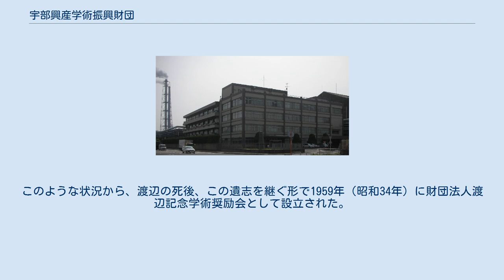宇部興産学術振興財団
公益財団法人宇部興産学術振興財団（うべこうさんがくじゅつしんこうざいだん）は、日本の公益財団法人である。
 宇部興産の創業者である渡辺祐策の次男で、医師でもあった渡辺剛二宇部興産初代会長の遺贈を元に、1959年（昭和34年）に設立された。
優れた研究でありながら資金不足に悩む研究者への援助事業を通じて学術発展に寄与することを目的とする。
 学術文化の発展・育成に強く関心をよせた剛二は、独創的な国産技術開発に取り組む研究者らに私財を投じて援助してきた。
第二次世界大戦の終戦後まもない1950年代は、日本の科学技術に目覚しい進展が見られたものの、欧米先進諸国と比較して大きく立ち遅れており、産業界では依然として海外技術の導入が目立っていた。
このような状況から、渡辺の死後、この遺志を継ぐ形で1959年（昭和34年）に財団法人渡辺記念学術奨励会として設立された。
 1997年（平成9年）には宇部興産創業100周年事業の一環として同社から7億5000万円の寄付を受け、宇部興産学術振興財団に改称するとともに役員構成も改め、現在の体制を確立。
2010年（平成22年）9月22日、公益法人制度変更に伴い公益認定を受け、同年10月1日に旧財団を解散し、新たに公益財団法人宇部興産学術振興財団として新設された。
 役員は全て非常勤である。